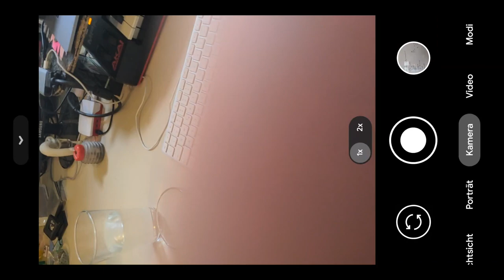Mike Stern "Jean Pierre" solo by Georg Wollmann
I transcribed and played Mike Stern's Solo over Jean Pierre.
It's on the legendary "We want Miles" Album.

That was my first Lockdown Challenge :)